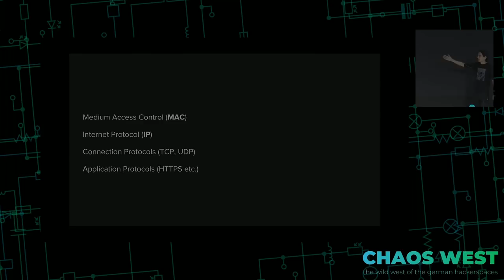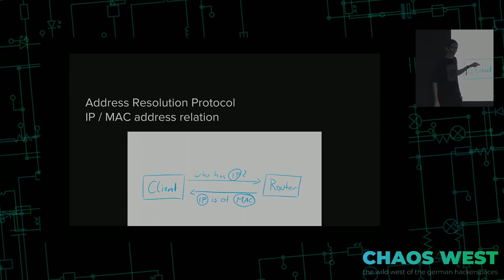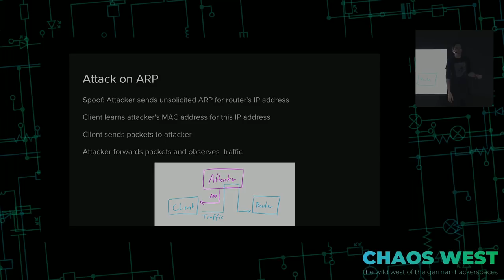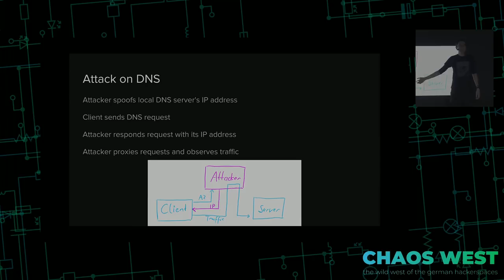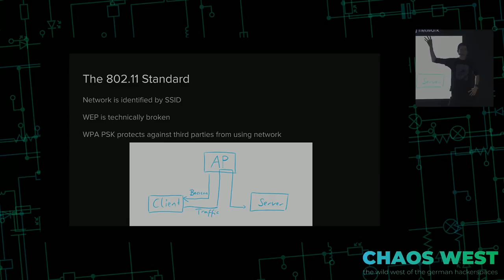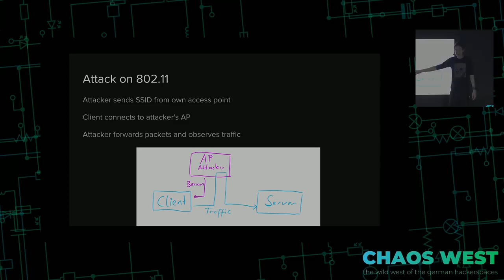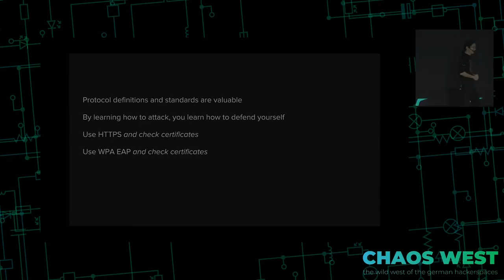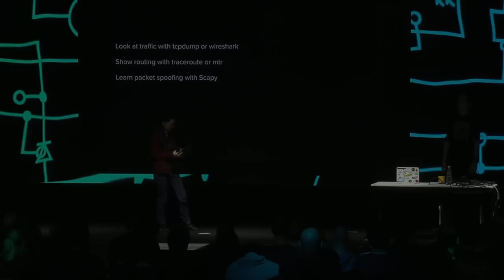35C3 ChaosWest - Introduction to Network Security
Learn about the most common attacks against your network privacy - and how to avoid them. By looking at  things from an attackers perspective, we can get some insight into technical details that provide us with essential knowledge about network protocols.

You will learn about three of the most common attacks against computer network security.  In each of these scenarios, a victim's communication can be monitored and modified at a total loss of privacy. By learning how these attacks are executed, you can defend yourself better.

ARP Spoofing is used to claim any IP address on a local network. This can be the address of the victim's computer or that of the router. I will show you how the possibilities of attacking in both directions.

DNS Hijacking is a technique to monitor or modify the victim's queries on the Internet Domain System. Even when using encrypted protocols like HTTPS, privacy is at risk. With this scenario, you can apply a number of attacks I will present.

Rogue Access Points on a wireless network are harmful on another layer than previously inspected. In probably most of the installations out there, the attacker can easily add a malicious access point to intercept traffic. I will give some short intro into wi-fi and its protocol design.

Hopefully, you can use this knowledge to protect your own privacy and that of others. With these examples, you will at least get some valuable insight into an area that is the playground of the most commonly known type of hackers.

Only basic knowledge about network protocols is expected.

nomaster